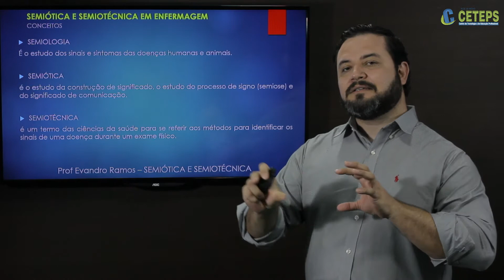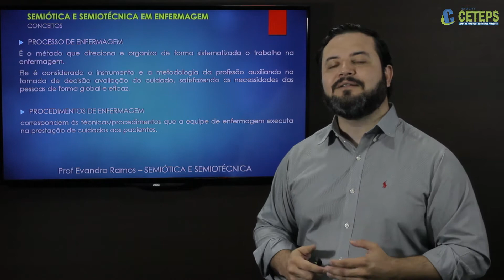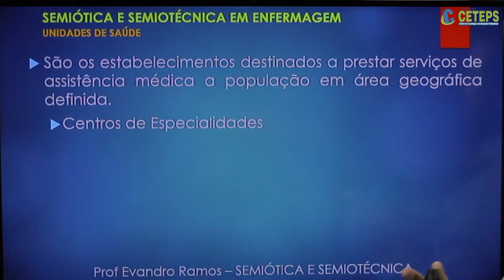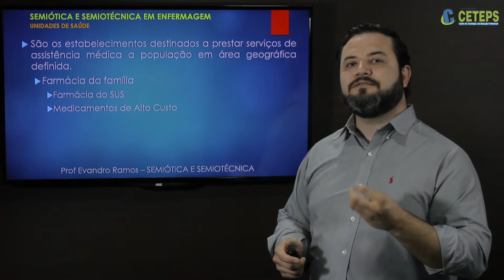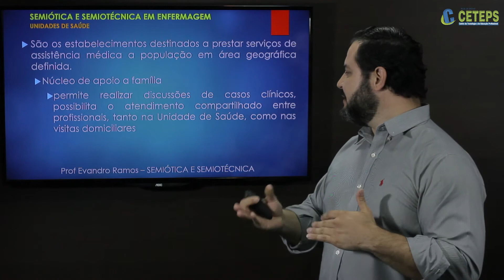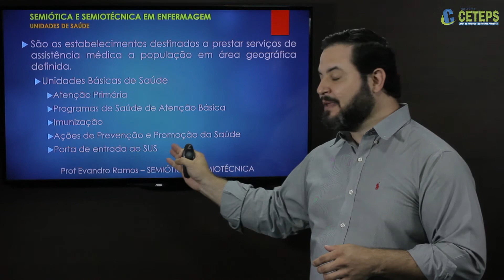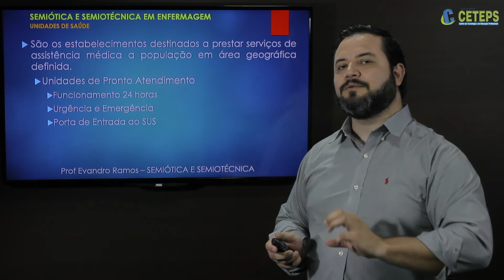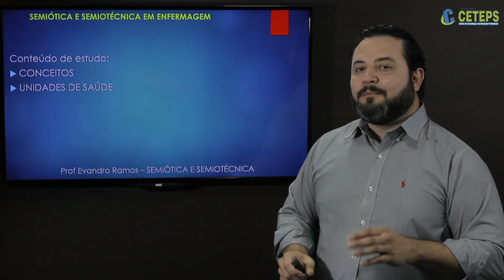Técnicos em Enfermagem - Aula 19 - Semiótica e Semiotécnica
Semiótica e Semiotécnica
Prof. Especialista Enfermeiro Evandro Ramos